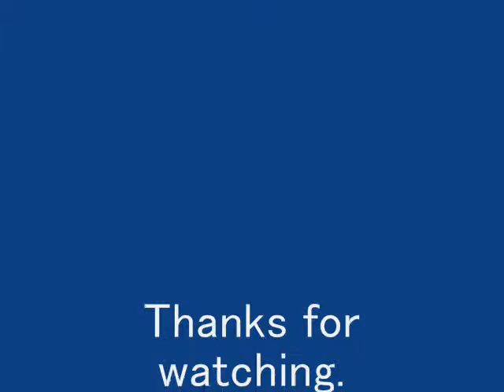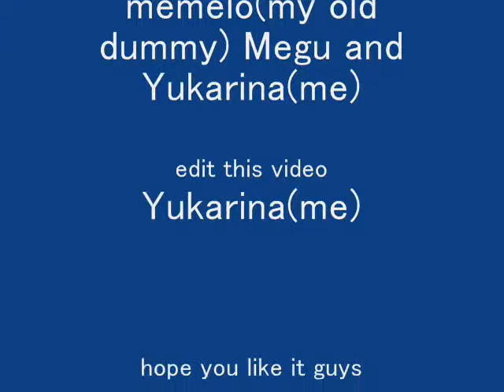Ameba pigg- Thanks to you (for my bestfriend)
made this because for thanking my bestfriend
thanks to you best
really :)